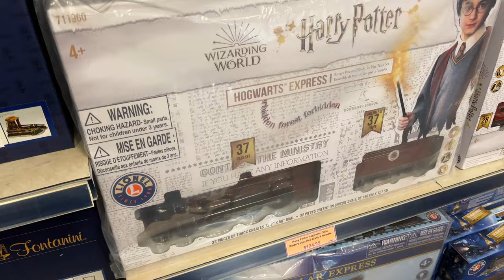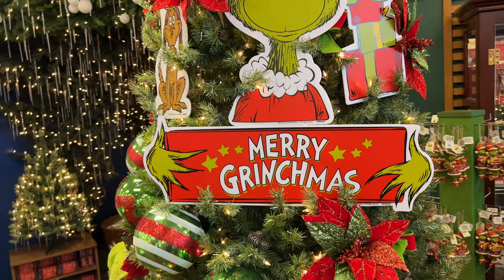Christmas in July 2022 at Robert's Christmas Wonderland!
Merry Christmas in July! Today we explore Robert's Christmas Wonderland in Clearwater, Florida. Robert's Christmas Wonderland has been a Tampa Bay family tradition for over 40 years. Explore the magical holiday forest, home to 200 Christmas trees. With over 10,000 different lights, ornaments and collectible decorations, Robert's is a Christmas Wonderland for all ages to enjoy!

These videos are fully funded by generous viewers like you.

Welcome to our fun and exciting Tampa Bay driven life! Come with us as we adventure around Tampa Bay and explore all of the amazing places that have made the Tampa Bay Area a top place to live, work and have fun! Whether it’s going to the pristine beaches, catching a talent show or enjoying the wild animals and nature preserves; you will be sure to have a blast hanging out with us! We always have fun filming new things for you guys and showing you things to do in Tampa Bay, Florida!